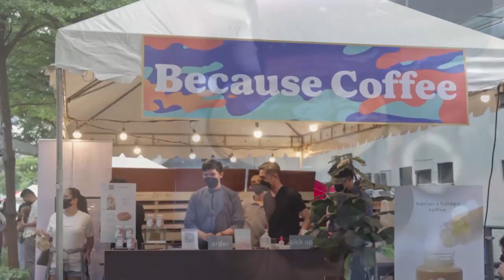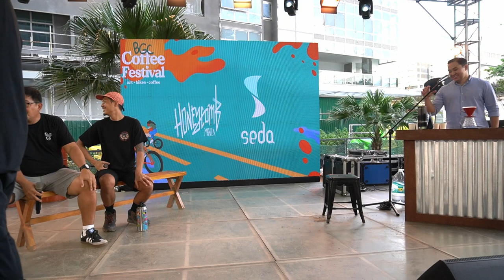A Coffee Science Mindset - Daily Drink Dialogue at BGC Coffee Festival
At the innaugural BGC Coffee Festival organized by HoneycombArts, Professor Mel Garcia Phd, Philipines Brewer's Cup Champion, and two-time Philippine National Barista Champion, Silvester Dan Samonte sit down with Festival Director and Daily Drink Magazine's Editor in Chief, Kayo Cosio. They talk about particle distribution analysis, how their discoveries are turning a decade of known science on it's head, stable isotope analysis, and how they use the scientific method in their day-to-day coffee brewing journey.